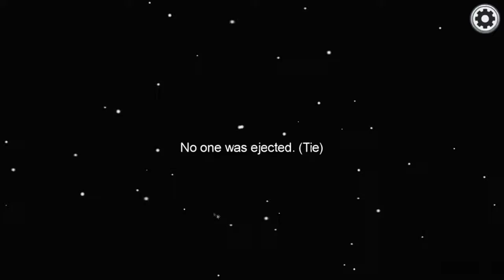Among Us #2 - Green is Good..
All Videos were recorded in December 2020